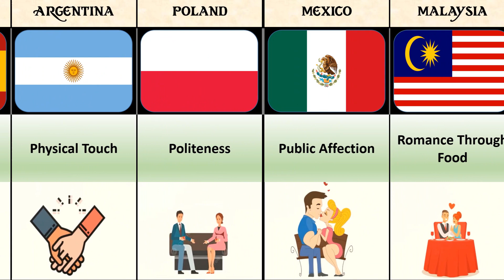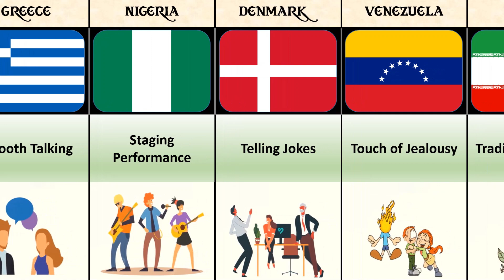How Express Interest in Different Countries (Part-2) | Data Papiso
This video shows how to express interest from different countries.
In this video, I'm continuing my series on how to express interest from different countries. In the first video, I showed you how to express interest in Spain. Today, I'll show you how to express interest in France.

So far, I've shown you how to express interest in countries with a Romance language. Today, I'll show you how to express interest in countries with a German-based language.

Expressing interest in different countries is a important part of dating andromedin women. By knowing how to express interest in different languages, you'll be able to make more connections and find your perfect match!
As we explore the fascinating means of expressing interest in many nations around the world, we are taken on an engrossing journey. This film highlights the complex tapestry of cultural manifestations that represent human connection and interest, from modest gestures to lively rituals. See for yourself how these varied expressions offer a special window into the heart and soul of each country. You'll be astounded by the lovely and unique ways people express their interest, whether it be with a flirty gaze, a cup of tea shared, or a joyful dance. Increase your cultural horizons and learn more about the diverse array of connections and feelings that exist throughout the world. This fascinating investigation of intercultural expressions of interest is not to be missed!

In this channel We present videos on all kinds of data which includes General knowledge, History, Technology, Education, Business, Economics and many more. Here we look the world from different angle.